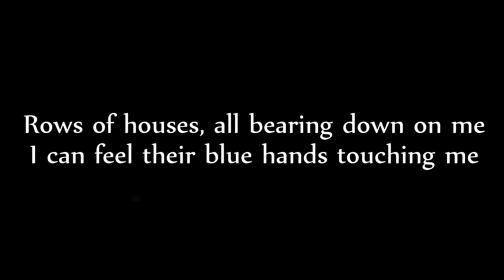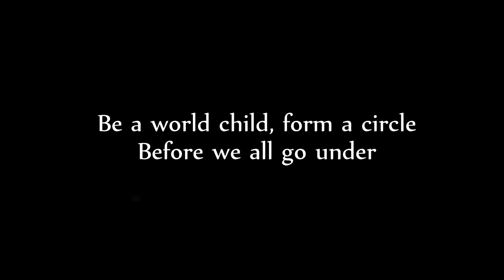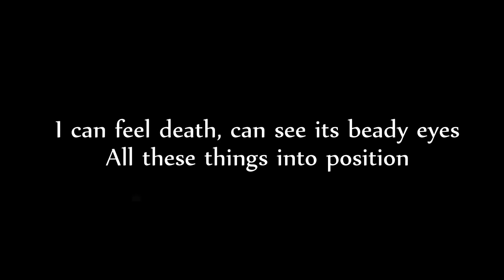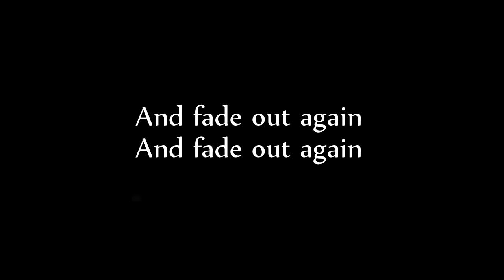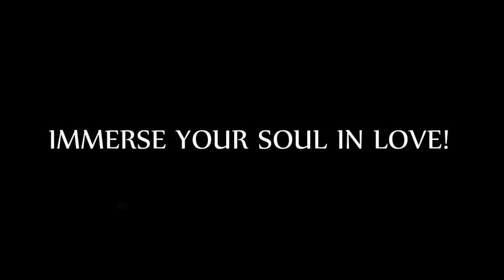Radiohead - Street Spirit (Fade Out) [HD Lyrics]